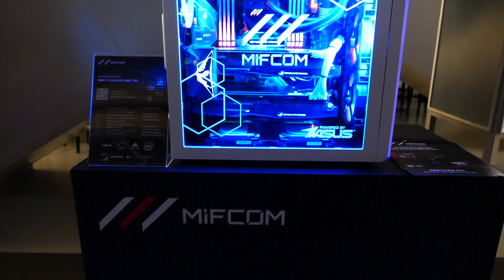Herofest Bern 2018 - ein kleiner Rückblick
Am Freitag war ich am Presserundgang des ersten HeroFest's dabei. Dies bewog mich spontan am Samstag nochmals zu gehen, zusammen mit meiner grössten Tochter. Das erlebte, an dem Herofest Bern 2018, haben wir in einem kurzen Video festgehalten. Viel Spass beim reinschauen.